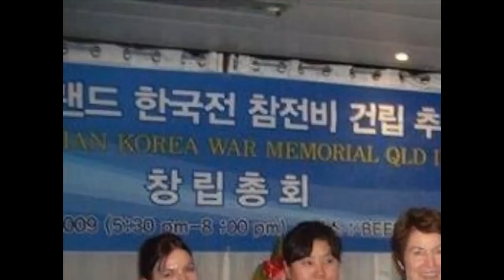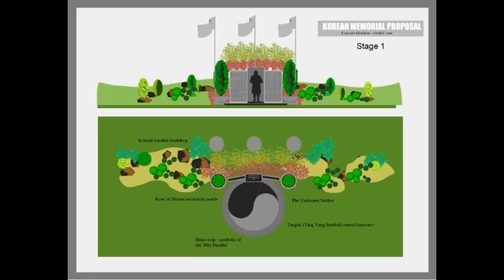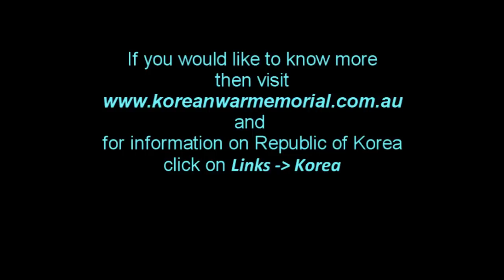Maurie Pears and Joseph Ahn introducing the Australian Korean War Memorial Queensland 2010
This video is presented by Maurie Pears and Joseph Ahn of the Korean War Memorial Queensland Ltd as an information service for the benefit of Australian and Korean Veterans and families.

A new memorial to both Australian and Republic of Korea ex-servicemen and women who took part in the 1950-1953 Korean War,  will be built at Cascade Gardens, Broadbeach on the Gold Coast, Queensland. The Co-ordinator, Maurie Pears, speaks about the construction timetable and how this 'impossible dream' became a reality.

This video was produced and edited by Paul Hodge Productions Brisbane Queensland